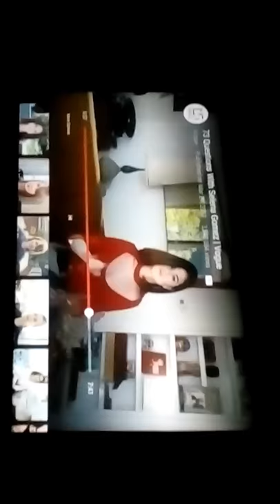VLOG #12 (CLEANING CARPET WITH SELENA GOMEZ)